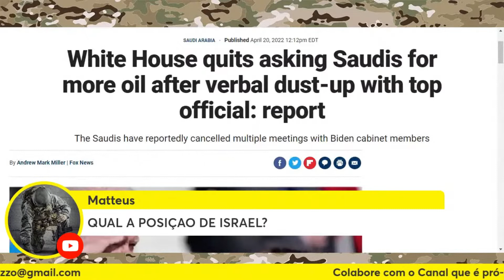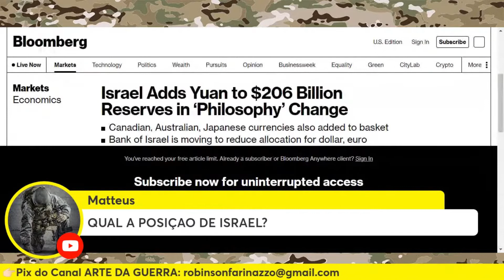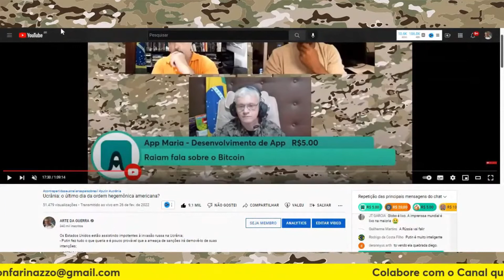Ele disse...o fim de uma homogenia ❗